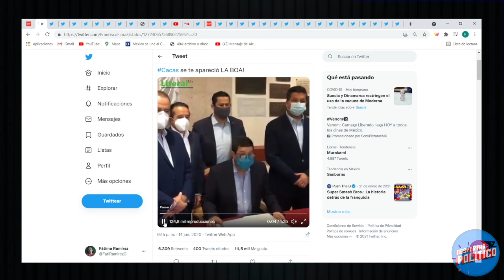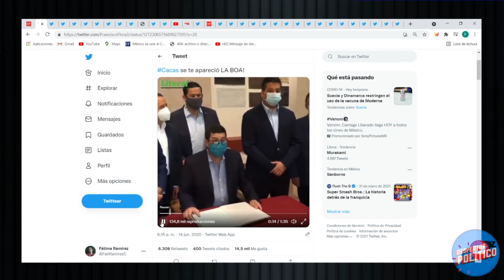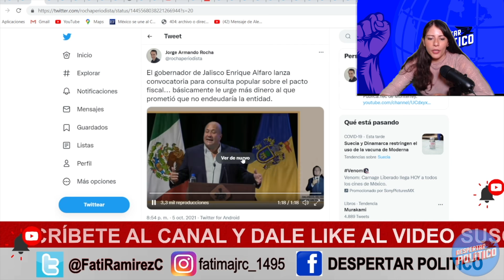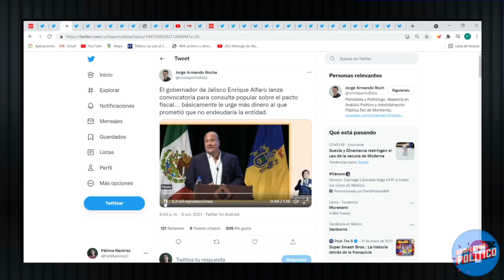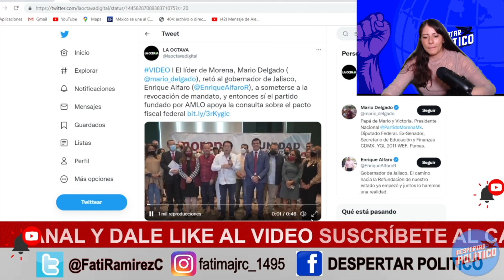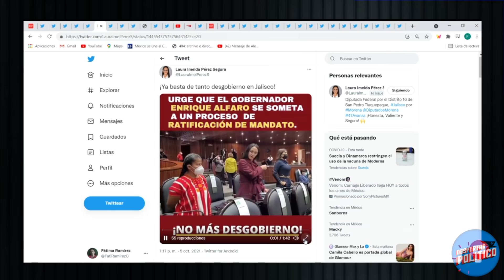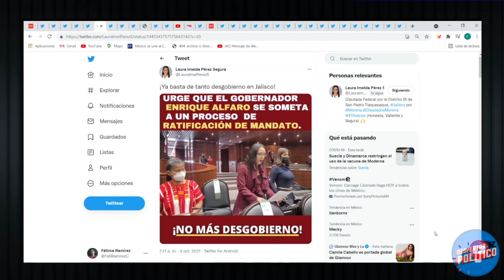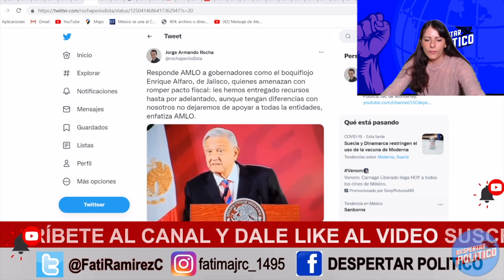S Calienta El Estado. Sin Miedo a Perder Vida Poderosa Diputada S Va Contra Alfaro.Para Tren VS AMLO